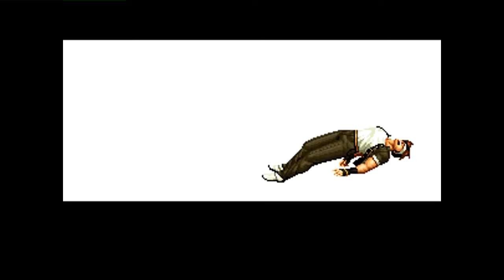The King of Fighters '95: (PK) M SHAHID vs (PK) Asif Ali (kof95) - 2021-04-24 17:49:18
(PK) M SHAHID vs (PK) Asif Ali (kof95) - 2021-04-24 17:49:18